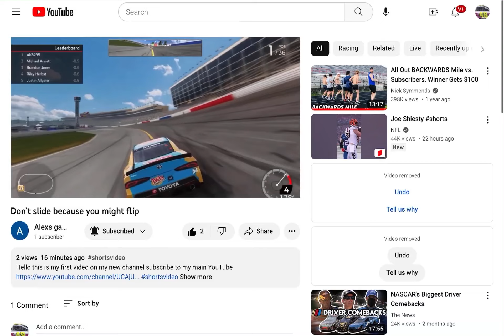Subscribe to my new YouTube channel Alex’s gaming channel shorts link in the description